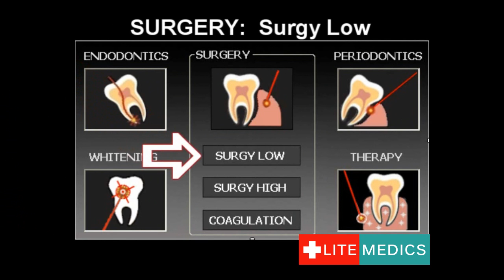09 SURGERY LOW LITEMEDICS